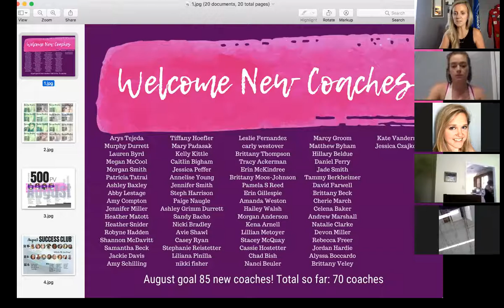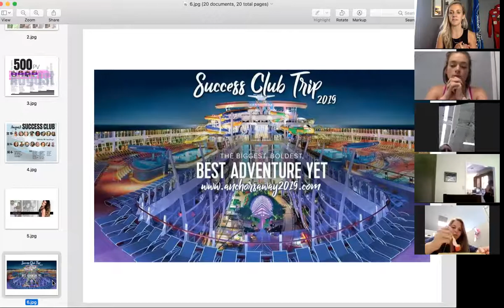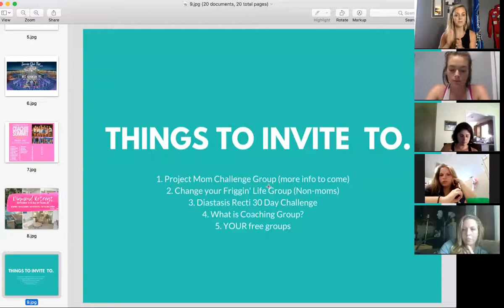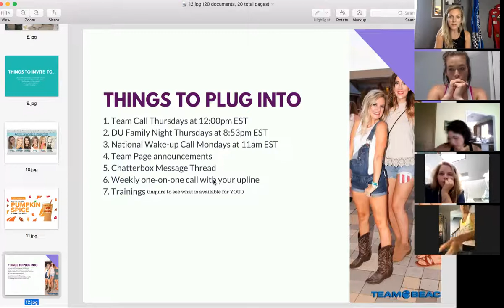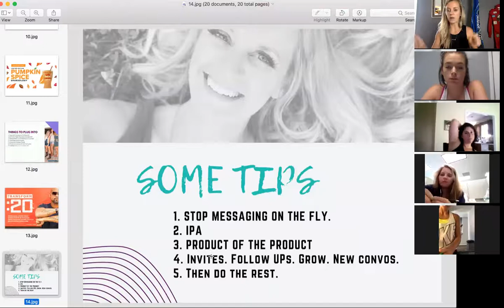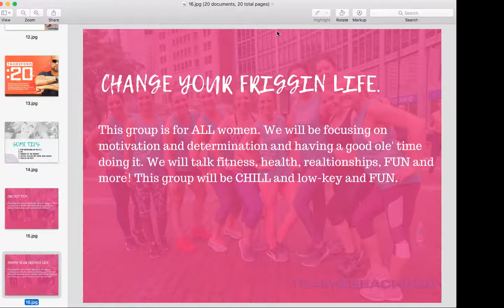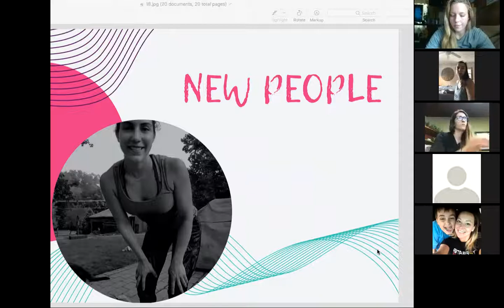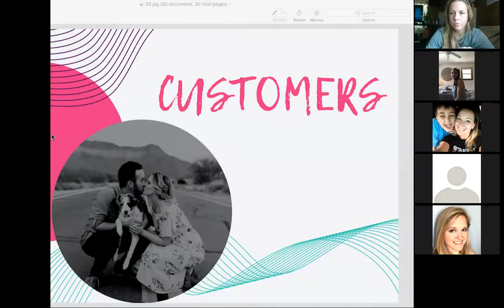Team TransforME Team Call: Inviting to our September Challenge Groups